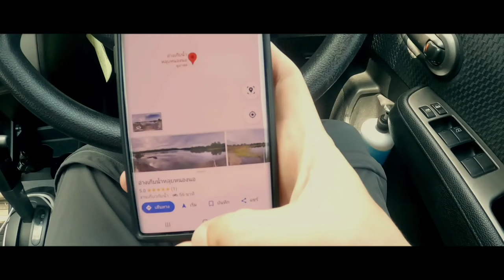ห้วยโพง ที่นี่...ยโสธร ฉบับ ไกจิน สายดาร์ก : ฝาปิดเลนส์ ไปทั่วทีบทั่วแดนไทย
ทริปนี้เราไปเที่ยว แคมป์ปิ้ง กันที่ อ่างเก็บน้ำตอนบนห้วยโพง ต.ศรีแก้ว อ.เลิงนกทา จ.ยโสธร  ธรรมชาติสวยงาม สงบ ร่วมออกเดินทางไปกับเรา "ฝาปิดเลนส์"